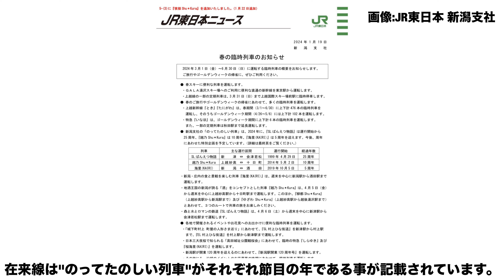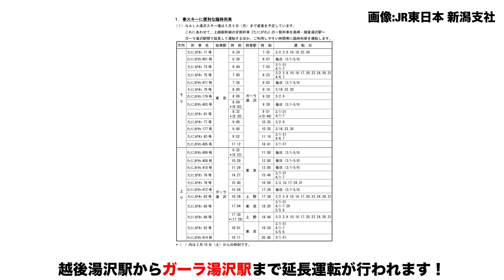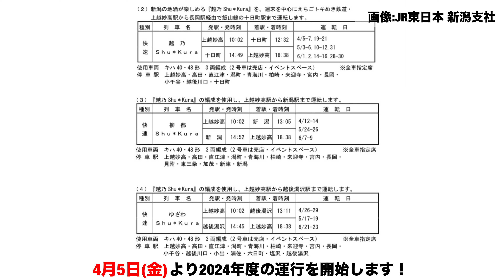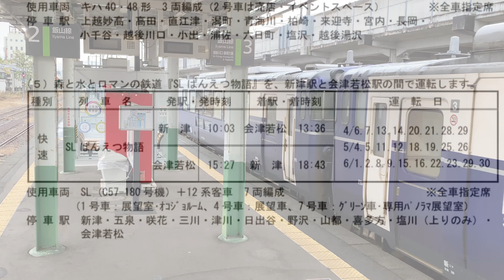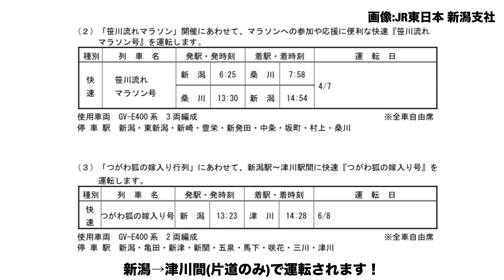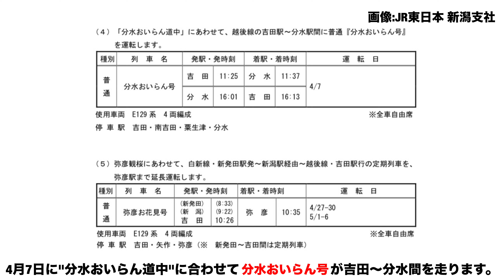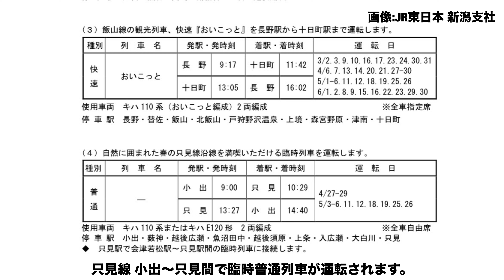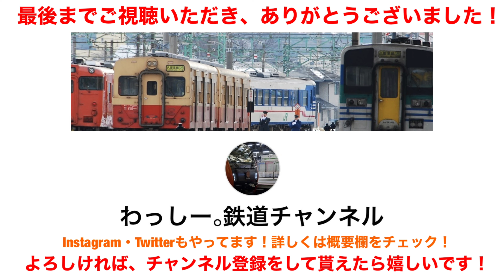【新潟支社】2024年 春の臨時列車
2024年度春の、新潟エリアを走る臨時列車について解説します！